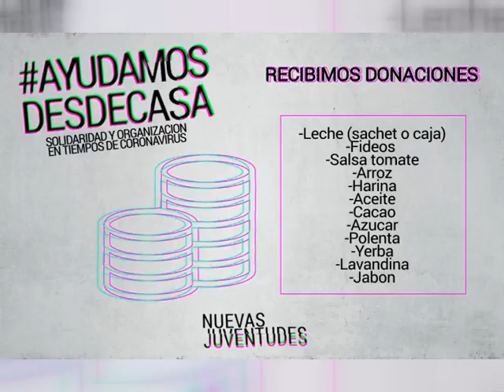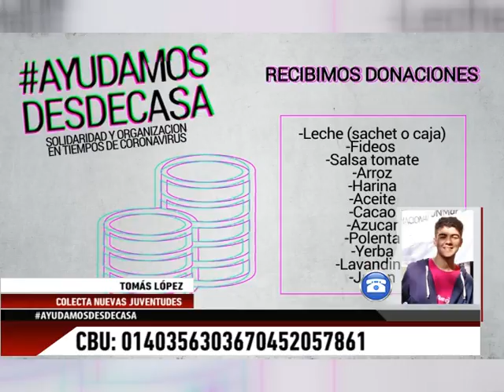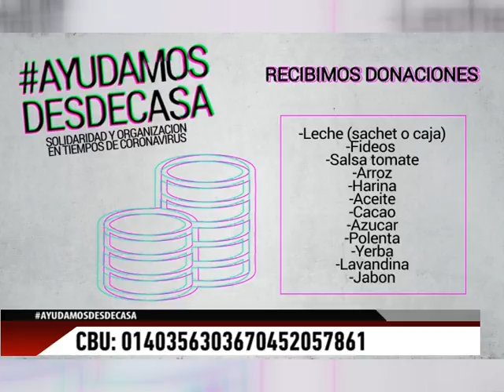Nuevas Juventudes arman bolsones solidarios